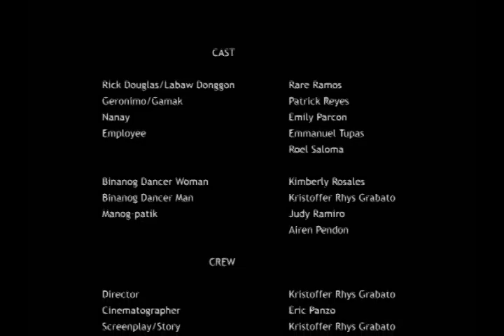Bakwet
Iloilo's entry into the 2011 SPi Film Fest.